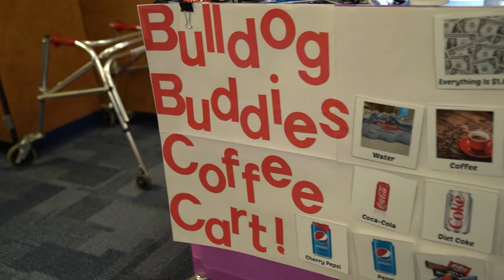Super Things - Coffee Cart at Dwight D Eisenhower Elementary School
In this installation of this series, Superintendent Dr. Todd Terrill explores the Super Things that are happening in Crown Point Community Schools.

This episode, we visit Dwight D Eisenhower Elementary School to learn about the Coffee Cart initiative, which allows students in the Applied Skills class and their Best Buddies to develop unique skills that they wouldn't in a typical classroom setting.